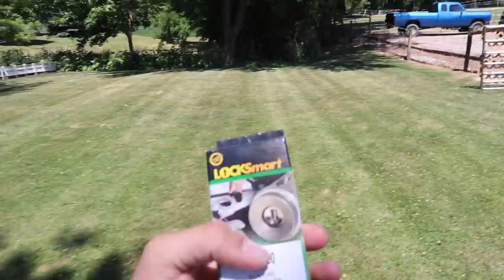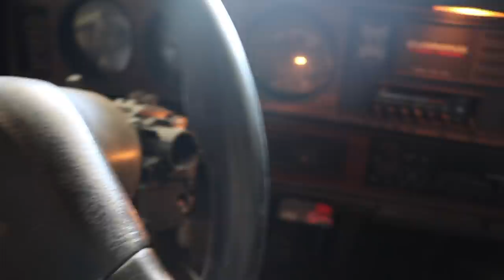RESTO-GEN got NEW WHEELS & TIRES ALREADY!!!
Send stuff here:
U.S.A.

12v 12 valve cummins 24 valve 24v duramax powerstroke